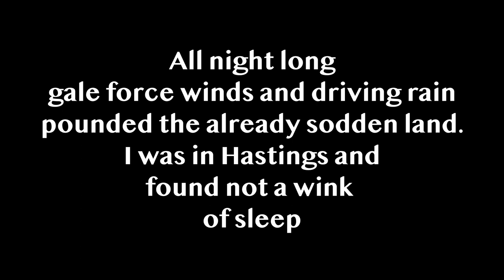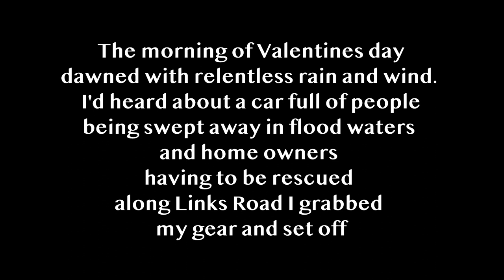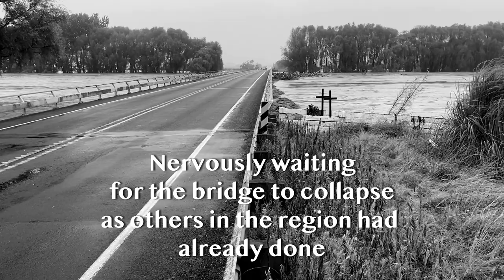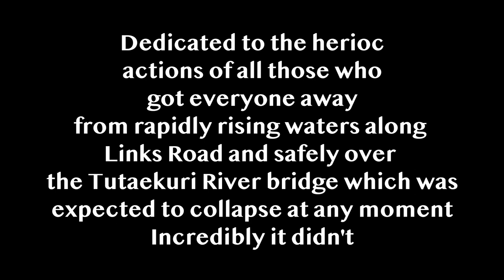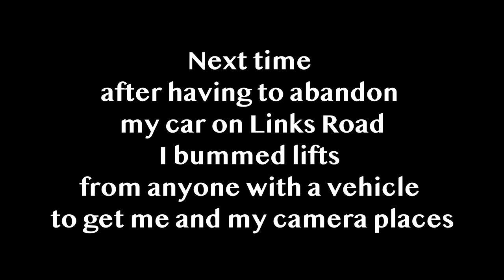Cyclone Gabrielle Documentary photography | Links Road rescues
She came in the night wet and wild Cyclone Gabrielle or as I call the nasty lil minx Cyco Gabby, left a trail of broken bridges, destroyed homes, businesses and livelihoods, she claimed the lives of 11 souls (as of today March 4 2023). I have shot cyclones in our region before they're generally not too much of a hassle just bad weather, but this thing hit us full on in the face like a big wet kipper. This presentation is dedicated to the heroic actions of those who saved lives as vehicles were swept away in flood waters from the raging Tutaekuri river , they rescued stranded home owners, they got us all out of Links Road as the exits were cut off, they got us safely over to the good side of the Tutaekuri. That ride over the river was the longest of my life, there was certainly no staying where we were, yet the knowing bridges above and below our crossing had already collapsed made that an anxious wee trip.
ALL images remain the property of my employer Hawkes' Bay Today and NZME

Equipment used Canon 1DX, Canon EOS M4, Canon 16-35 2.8, Canon 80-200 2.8, Canon 300mm 2.8